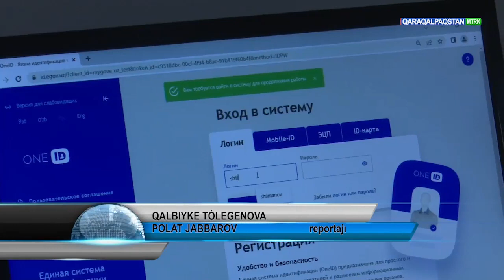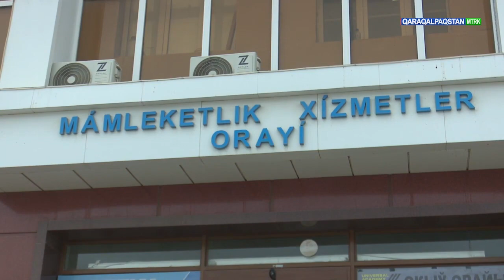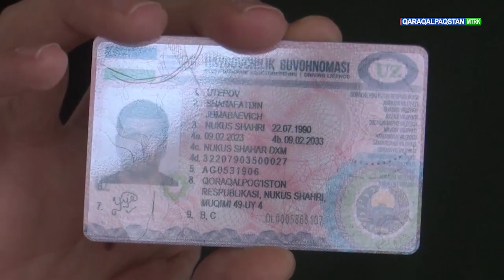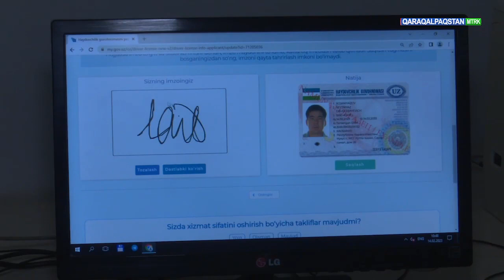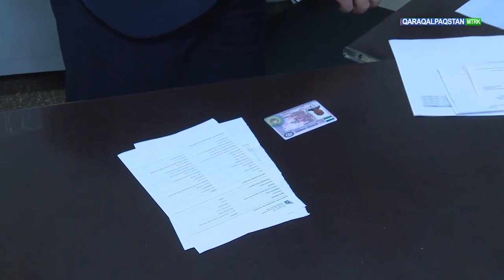Esletpe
🎥2010-jılǵa shekem alınǵan "prava" nı jańasına almastırıwdıń  aqırǵı múddeti — 31 mart